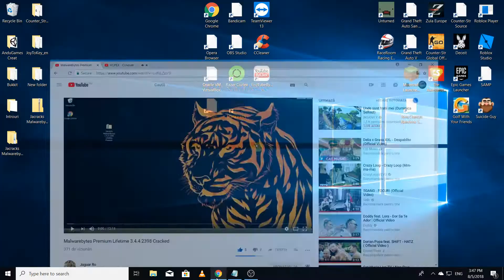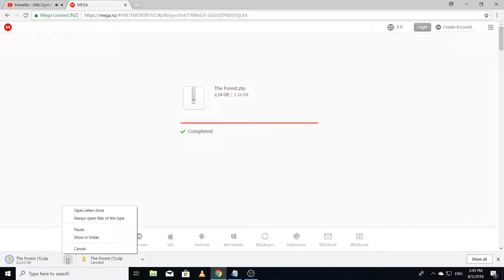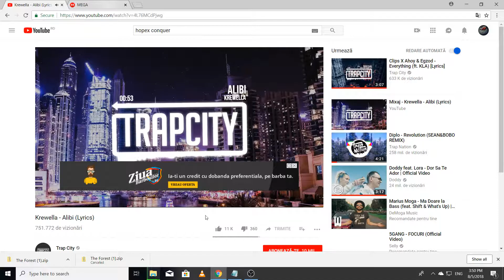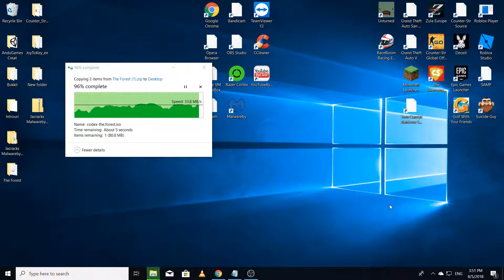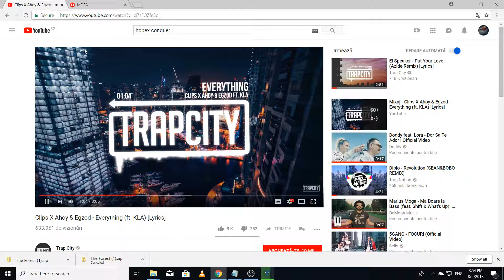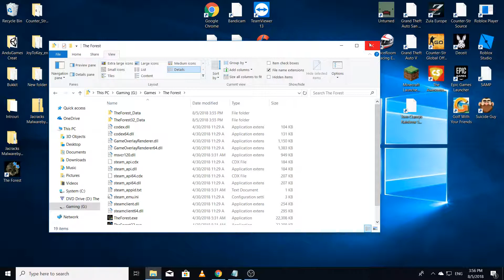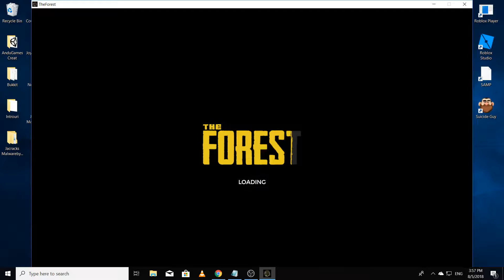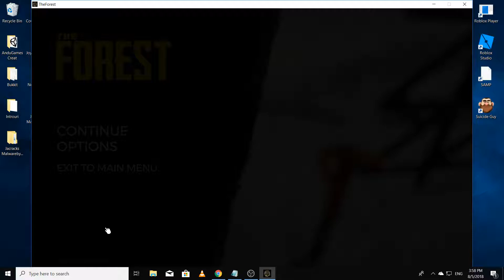The Forest Gratis 2018 in Romana!!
Urmariti acest video: "Merita un Ferrari F40 Competizione??"